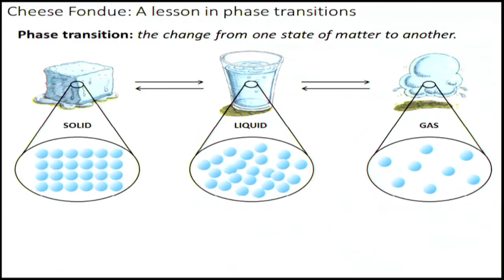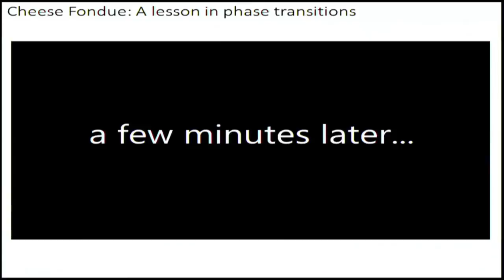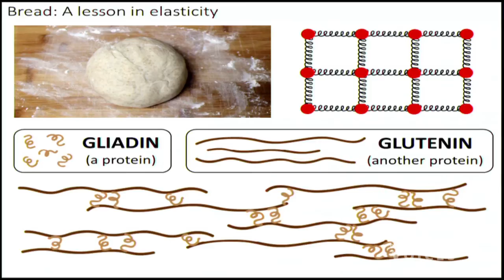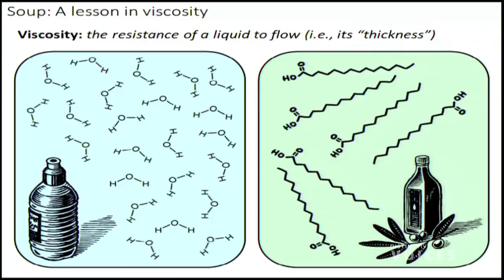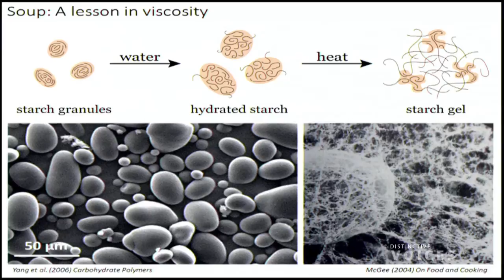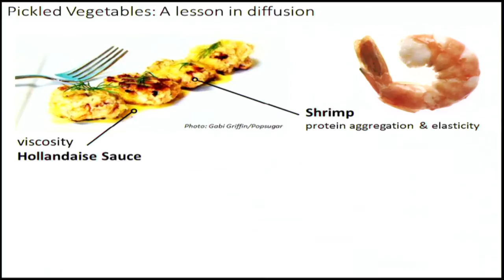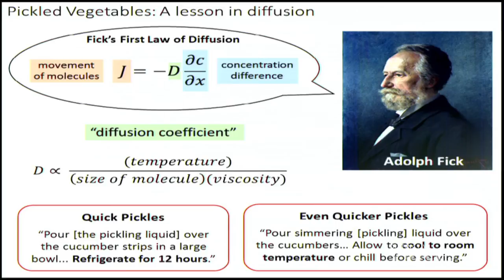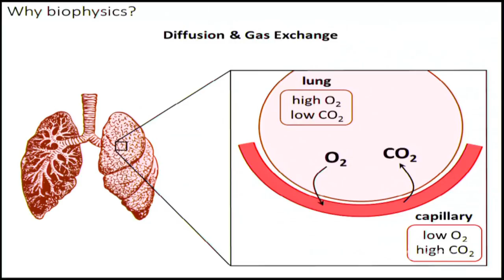Edible Education: Biophysics in Four Courses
This event will explore four concepts of culinary science and includes an interactive demonstration and tasting.
1. Phase transitions – transformation at the molecular level such as what happens when an egg cooks.
2. Diffusion – the molecular driving force behind such culinary techniques as marinating, brining, and pickling.
3. Elasticity – gluten is what gives bread its chewy, springy texture.
4. Viscosity - explaining the types of molecules that are commonly used to make sauces and soups "thicker".
Liz Roth-Johnson, University of California, Los Angeles Department of Integrative Biology & Physiology
Andrew Strader, Beckman Center Executive Chef